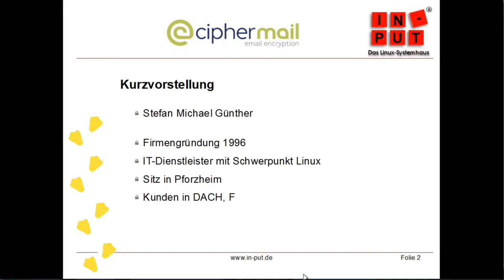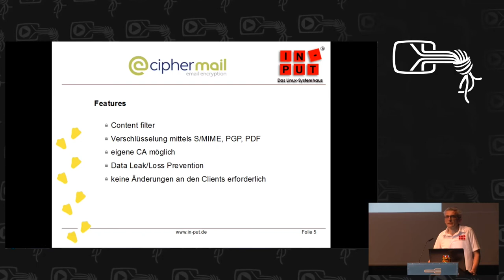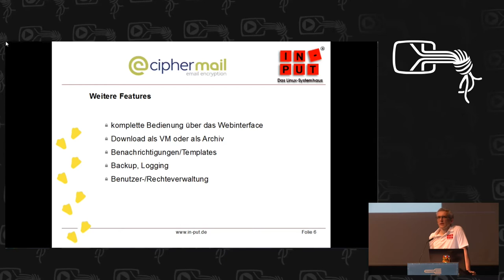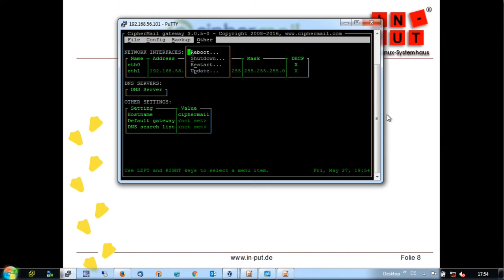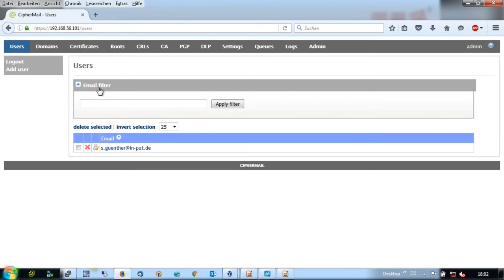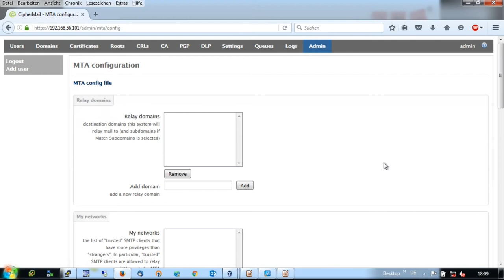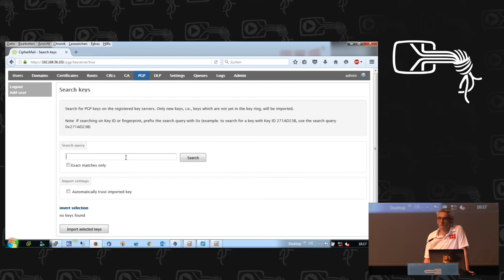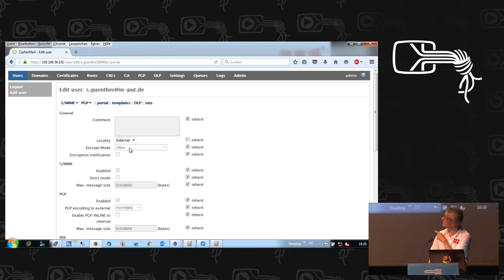Stefan Günther (in-put GbR): CipherMail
CipherMail ist ein zentrales E-Mail-Gateway, das alle gängigen Verschlüsselungsverfahren unterstützt und Data Leak/Loss Prevention bietet.

Stefan Günther (in-put GbR)